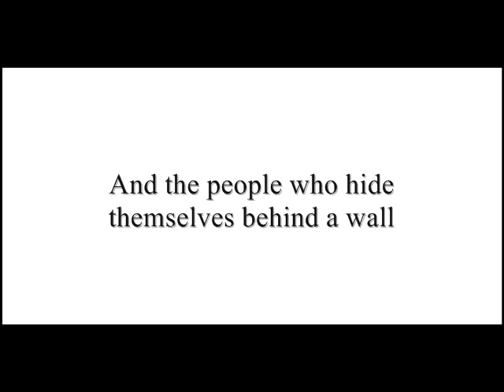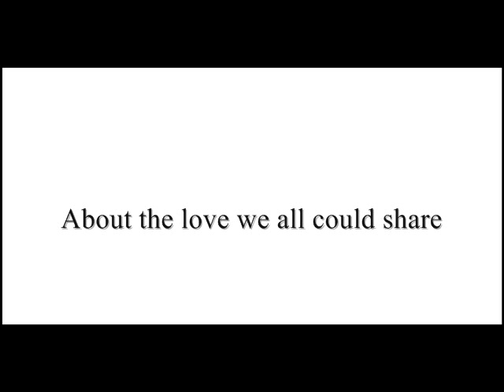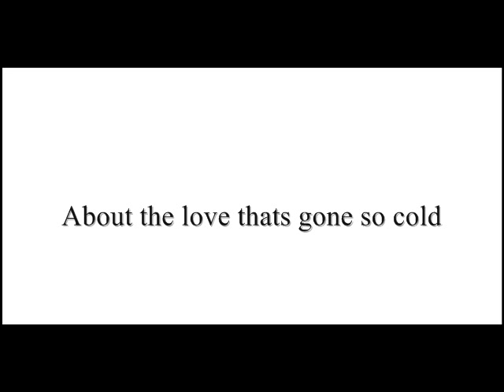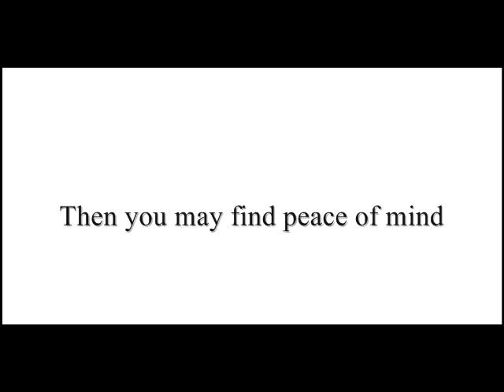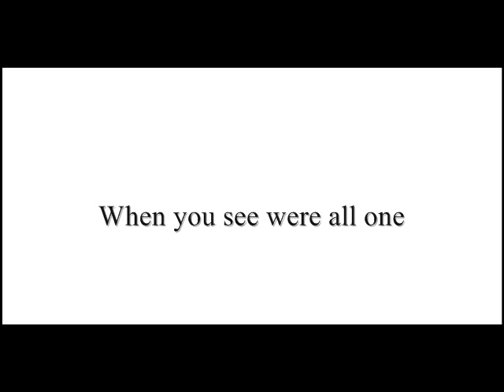Within you without you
One of the most beautiful songs ever written. This masterful re-working by Stephanie Dosen is quite simply breathtaking. I thought I'd let the words literally do the talking, as I thought tacky pictures of a wolf howling at the moon or something would not do it justice. Enjoy.